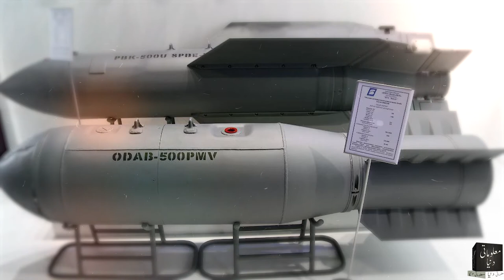what is cluster bomb and why is banned in urdu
what is cluster bomb full information about cluster bomb and why is banned